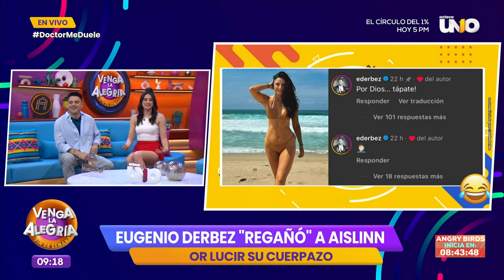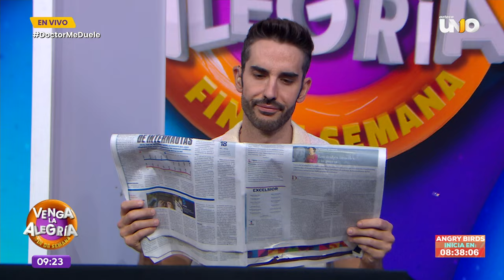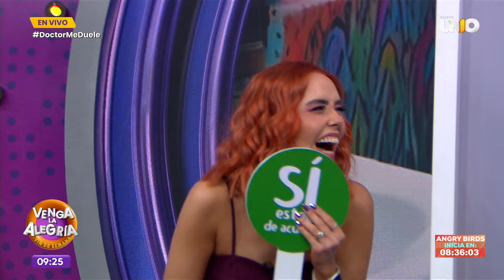¿Cuál de nuestros conductores inyecta mejor? | Programa 14 julio 2024 PARTE 1 | Venga La Alegría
Tuvimos un programa increíble lleno de juegos y máxima diversión... Disfruta de una intensa batalla de freestyle y de las mejores noticias de la farándula.